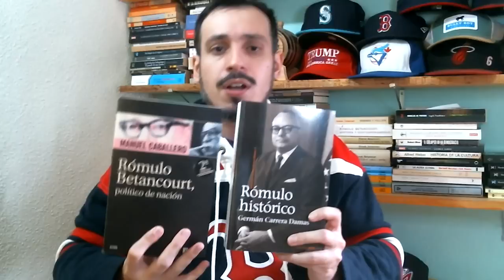RÓMULO BETANCOURT ANTE LA HISTORIA | LETREANDO | NEHOMAR HERNÁNDEZ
En este nuevo "Letreando" Nehomar Hernández analiza dos libros sobre la biografía de Rómulo Betancourt: "Político de Nación", de Manuel Caballero y "Rómulo histórico", de Germán Carrera Damas.

Para tus envíos a Venezuela el mejor courier es Tuplata.com.ve. Síguelos en Instagram: @tuplata.com.ve y en su web: tuplata.com.ve